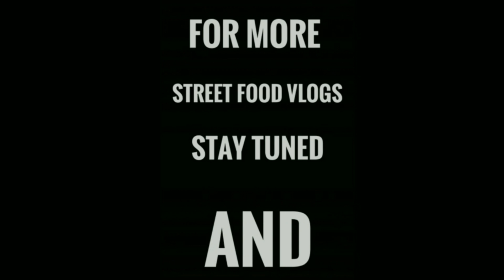Kuthipori & Masala Sarbath | Street Food Kerala | Ponnani | THE MAKERS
Street Food Vlog At Ponnani | Part -2

Kuthipori :
    Price : 30
    Rating : 9/10
   Location : CV Junction,Ponnani,Opposite of Majlis Restaurant

Masala Sarbath :
     Price : 15
     Rating : 9/10

SUPPORT THE FAM !! ♥